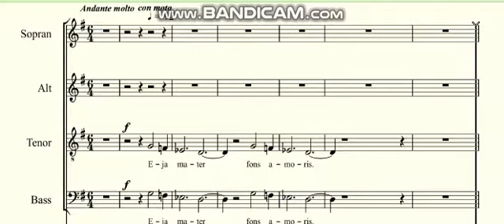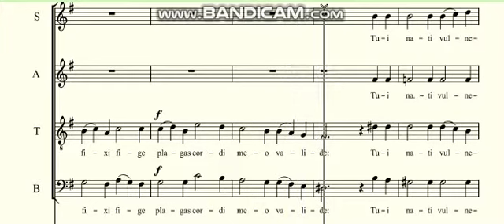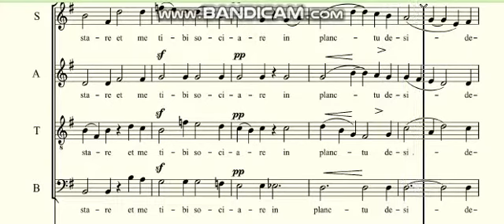Eja Mater SOprani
Stabat Mater - Rheinberger - Tutorial per coro - Soprani